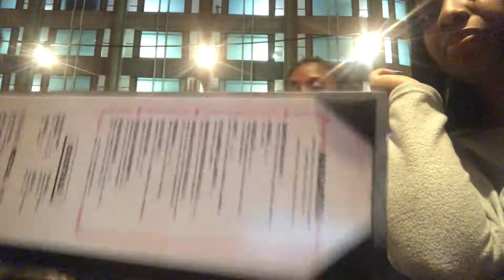Chicago Nightlife Date with my Cousins